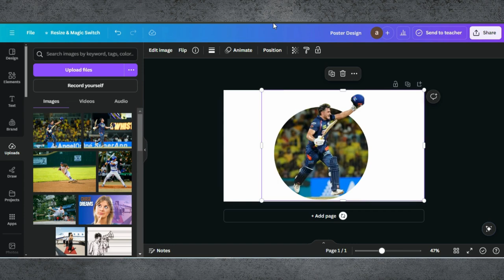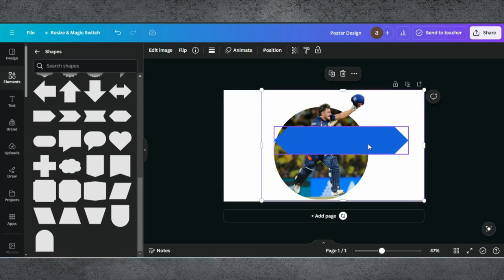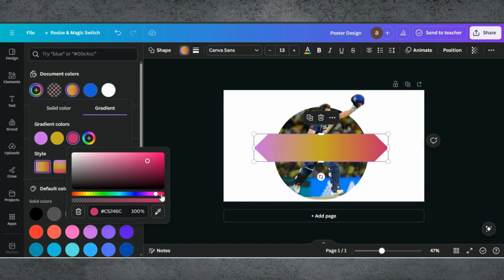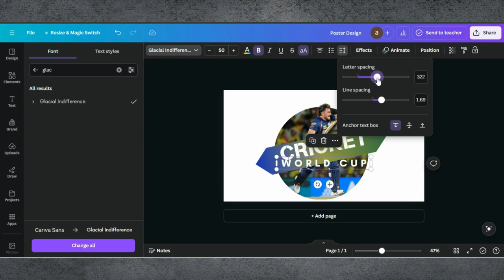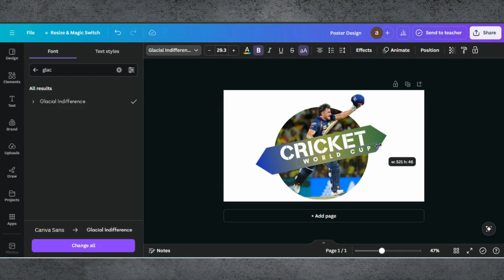Sports Poster & Flyer Design Canva Tutorial |Sports Ad Poster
🏆 Sports Poster & Flyer Design Canva Tutorial | Step-by-Step Guide

Welcome to our Sports Poster & Flyer Design Tutorial in Canva! In this video, we’ll show you how to create dynamic and professional-looking sports posters and flyers using Canva. Perfect for promoting events, teams, or games, these designs will capture attention and convey your message effectively.

0:00 Introduction
0:01 Demo Of End Results
0:05 Starting a Project in Canva
0:09 Adding Images
0:22 Adding Frame
0:41 Editing Tips & Tricks
2:23 Adding Text & Editing
4:15 Finalising Design